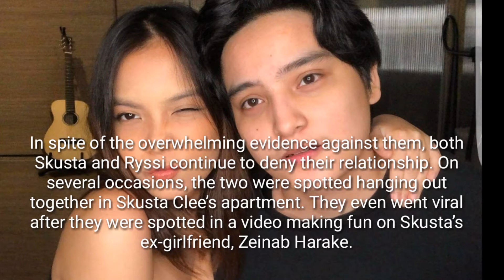Friends Lang Daw? Ryssi at Skusta Clee, Huli sa Camera na Gumagawa ng Kababalaghan!